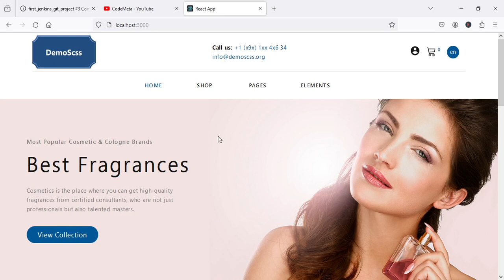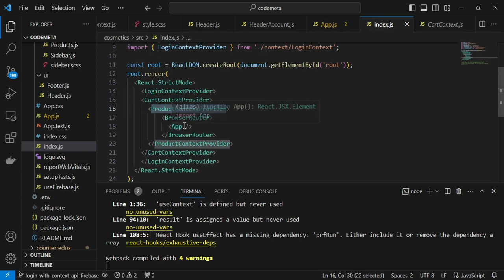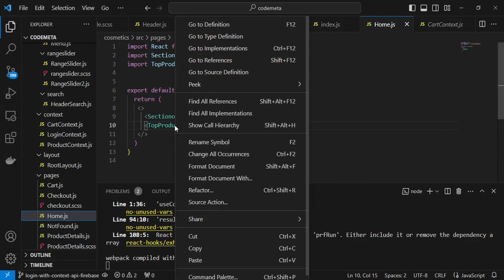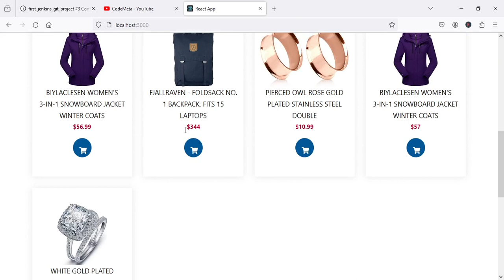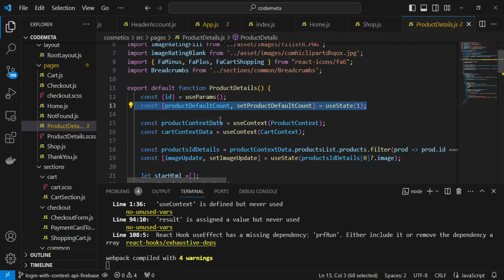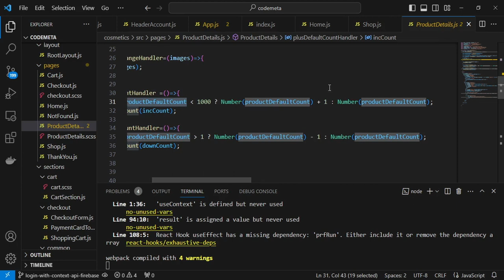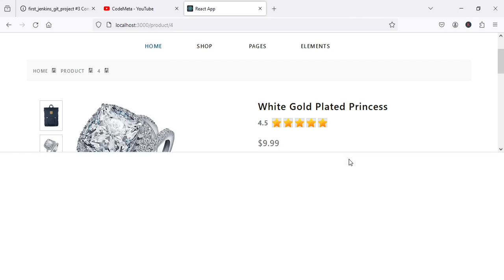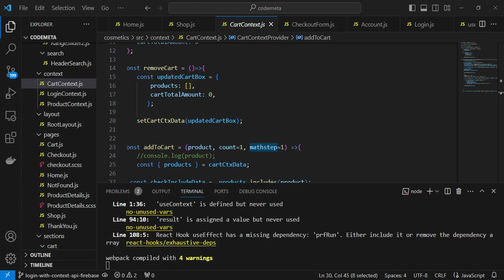Building a Robust E-Commerce Cart: Managing Products with Cart Context API React JavaScriptLibraries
Building a Robust E-Commerce Cart: Managing Products with Cart Context API | React Web Development Tutorial JavaScriptLibraries

Dive into the world of E-Commerce web development! In this React tutorial, learn how to create a powerful shopping cart using Cart Context API. Explore the intricacies of managing all your cart products efficiently with the required data, providing a seamless and user-friendly shopping experience. Level up your React skills and enhance your ability to build dynamic and feature-rich e-commerce applications. 🛒💻

Our Telegram channel link, you will get in the description.